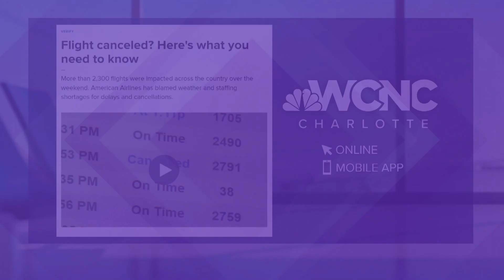Delays, cancellations reported at Charlotte Douglas International Airport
Monday's weather led to massive headaches at the airport.

The first of possibly several tornadoes was confirmed Tuesday by the National Weather Service, which is visiting storm damage in-person a day after the record-breaking severe weather outbreak struck the Carolinas.

An EF0 tornado with 85 mph winds caused damage in Huntersville on Monday, weather service investigators confirmed Tuesday.